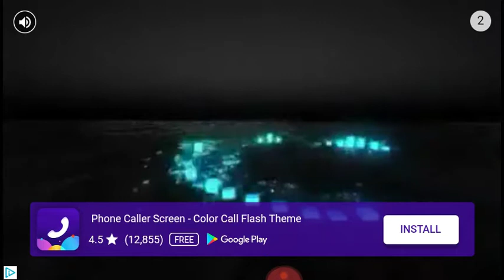Don't let the shark eat me